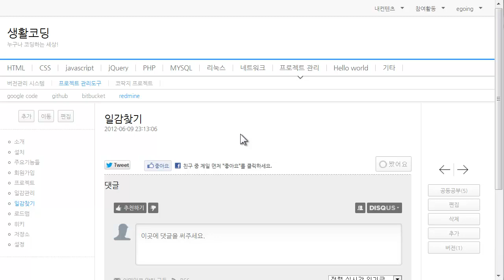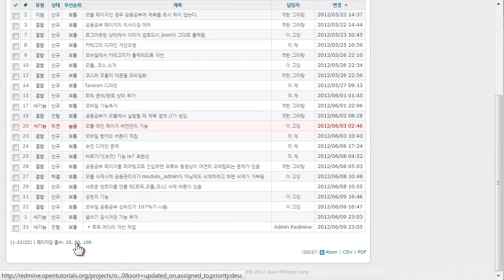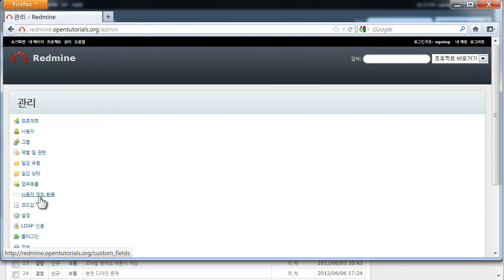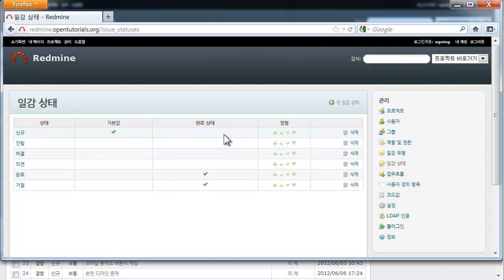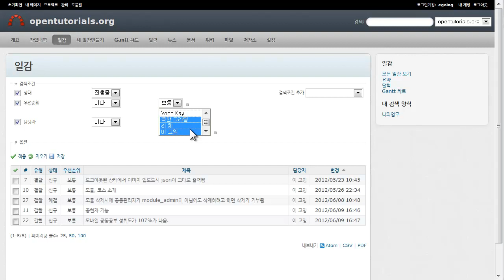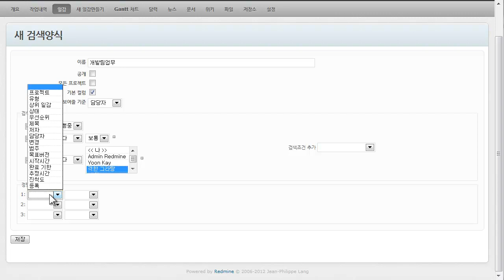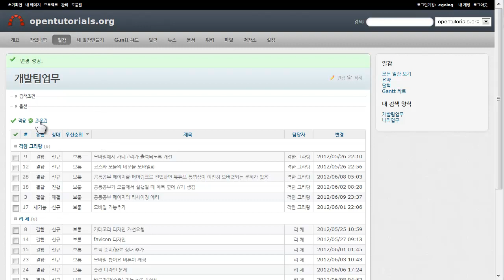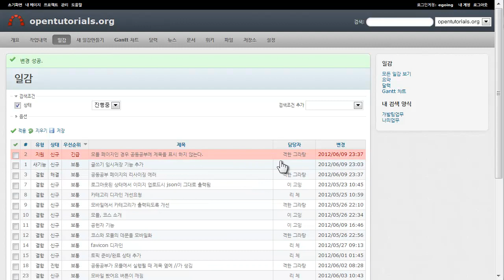레드마인 일감찾기